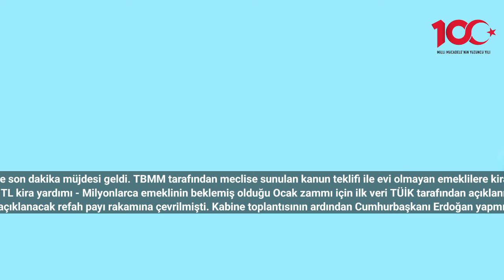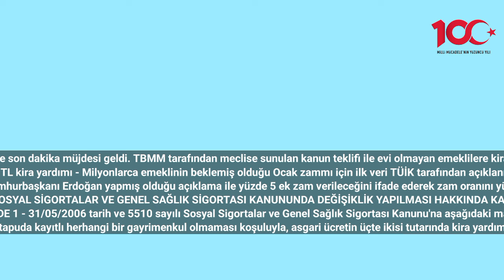16 milyon emekliye sabah müjdesi! TBMM'den yeni müjde emeklilere 11.335 TL kira yardımı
Milyonlarca emekliye son dakika müjdesi geldi. TBMM tarafından meclise sunulan kanun teklifi ile evi olmayan emeklilere kira yardımı ödenmesi talep edildi.
16 milyon emekliye sabah müjdesi! TBMM'den yeni müjde emeklilere 11.335 TL kira yardımı - Milyonlarca emeklinin beklemiş olduğu Ocak zammı için ilk veri TÜİK tarafından açıklanmış, son 6 aylık enflasyon farkı üzerinden emeklilere yüzde 37,50 oranında zam gelmişti.
Söz konusu açıklamanın ardından gözler Cumhurbaşkanı Recep Tayyip Erdoğan tarafından açıklanacak refah payı rakamına çevrilmişti. Kabine toplantısının ardından Cumhurbaşkanı Erdoğan yapmış olduğu açıklama ile yüzde 5 ek zam verileceğini ifade ederek zam oranını yüzde 42,50 olarak revize etmişti. Son olarak yapılan açıklamada ise memur ve emeklilere memur, memur emeklisi zam oranı olan yüzde 49.25 seviyesine çıkararak kesinleştirilmişti.
SOSYAL SİGORTALAR VE GENEL SAĞLIK SİGORTASI KANUNUNDA DEĞİŞİKLİK YAPILMASI HAKKINDA KANUN TEKLİFİ
MADDE 1 - 31/05/2006 tarih ve 5510 sayılı Sosyal Sigortalar ve Genel Sağlık Sigortası Kanunu'na aşağıdaki madde eklenmiştir.
"EK MADDE 24: Kurumca bu kanun ve ilgili mevzuat uyannca gelir ve aylık ödemesi yapılanlara, ödemenin yapılacağı tarihte gelir ve aylık alma şartıyla, kendilerine veya eşleriyle, bakmakla yükümlü olduğu birinci derece yakmlanna tapuda kayıtlı herhangi bir gayrimenkul olmaması koşuluyla, asgari ücretin üçte ikisi tutarında kira yardımı ödemesi yapılır. Bu madde kapsamında yapılacak kira yardımı ödemelerini karşılamak amacıyla gerekli olan tutar Hazinece Kuruma ödenir. Bu maddenin uygulanmasına ilişkin usul ve esaslar ile ödeme tarihlerini belirlemeye Kurum yetkilidir."